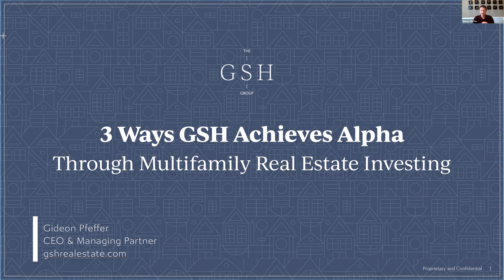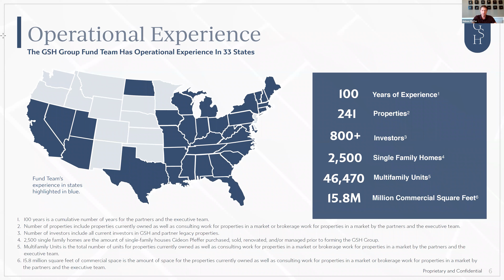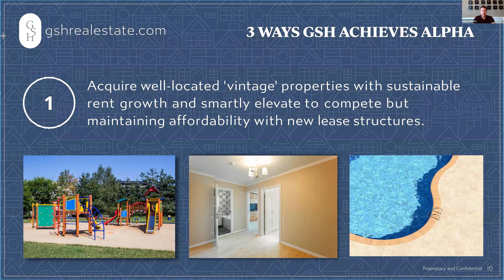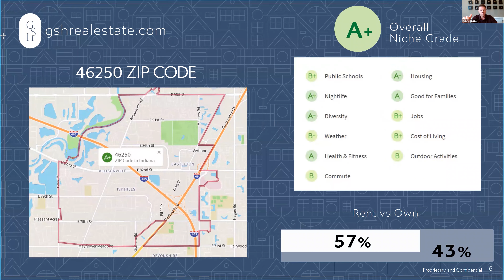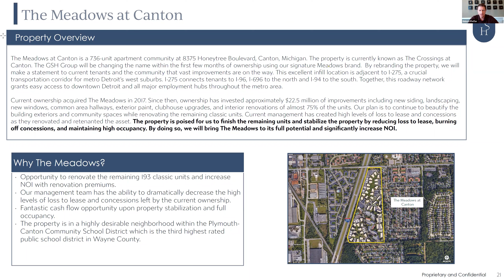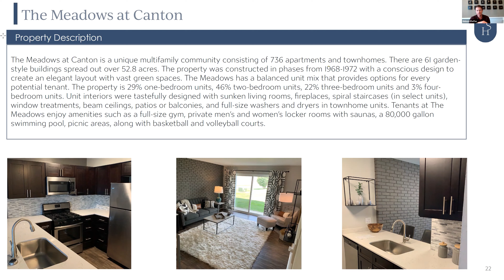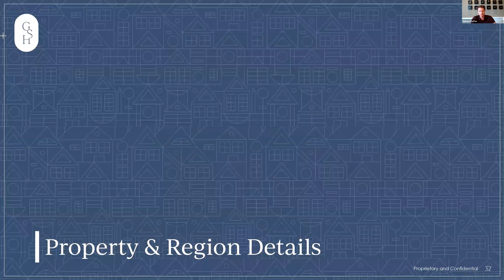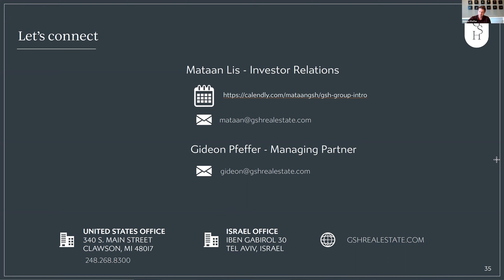3 Ways The GSH Group Achieves Alpha in the Multifamily Real Estate Market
The GSH Group focuses on the acquisition, management, and ownership of multifamily residential apartment communities in the United States. Multifamily continues to prove itself to be the most resilient sector of the US real estate market and investors are winning with GSH. With our concierge approach, we offer industry-leading communication and personalized investor relations services. We do the hard work and save our investor-partners the headaches and time involved in owning an investment property. GSH prides itself on offering ethical and transparent opportunities for our investors to achieve superior returns, immediate and ongoing income through quarterly distributions, capital growth, while maintaining a strong focus on capital preservation.

During this webinar, we will share the top ways we have achieved alpha returns for our investors through multifamily real estate investing. We will discuss our unique approach in today's challenging real estate market and introduce our latest investment opportunity.

Gideon Pfeffer, The GSH Group's Managing Partner, will discuss:

    How multifamily real estate can provide a viable investment strategy for investors looking for less volatility and higher returns than investing in the stock market.
    GSH's unique approach to acquiring and elevating existing inventory to create a high quality of life for our residents and superior returns for our investors.
    A successful case study on a vintage property GSH acquired and elevated to compete with more recently built properties.
    New opportunities for investment with The GSH Group.

Gideon Pfeffer
CEO & Managing Partner
GSH Group

Gideon serves as the CEO and Managing Partner and is responsible for strategic partnership initiatives and ventures, equity and debt opportunities, overseeing investment performance, and approving decisions on investments and acquisitions. He also oversees daily operations. Under Gideon's leadership and direction, in the last four and a half years, the GSH Group has raised and placed over $225 million of equity and assembled a portfolio of over 6,000 apartment units in five states, worth over a billion dollars.

Gideon has been featured in INC. Magazine and was selected as one of dBusiness Magazine’s “30 in their 30s” honorees in 2017. He has served on various board and advisory roles for non-profit groups focused on community development and the revitalization of the City of Detroit. Having attended Syracuse University and as a recipient of various grants and scholarships, Gideon and his wife pay it forward by having created the Jaime and Gideon Pfeffer Scholarship Fund, created to support students in need attending Syracuse University.

GSH Group
The GSH Group is a privately held real estate investment firm specializing in the acquisition and management of multifamily residential properties in multiple markets that support economic stability, growth, and strong educational systems. Our growth-oriented strategy is a disciplined approach for acquiring and managing properties that fit our specific criteria. We carefully curate a portfolio of high cash-flowing opportunities for our investors. These properties are improved through simple and cost-efficient adjustments that are more predictable in scope and require less time to complete. GSH and its ESG-related Meadows brand focus on enhancing their communities with a concierge approach to improving their residents' lives while providing investors ethical and transparent communications with the opportunity to achieve superior returns on investments.